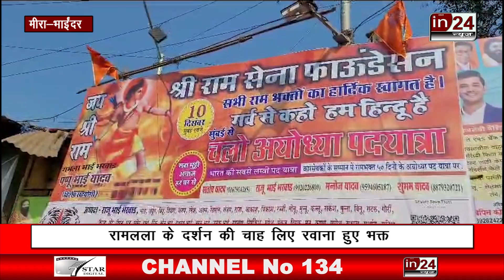Ayodhya Ram Mandir: Mumbai से पैदल चली 300 भक्तों की टोली | in24news